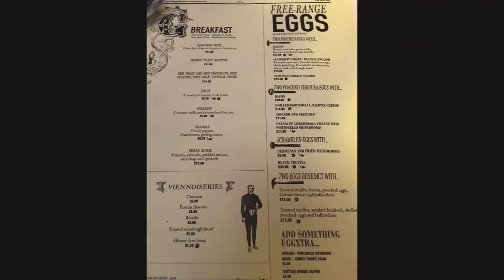Sketch London at the Glade for Breakfast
Visited a friend in England and she took me to the Glade at Sketch. Wow, what a surprise! I was very impressed at the artsy decor and the gorgeous flowers everywhere. The food was also fabulous and they also serve afternoon tea in The Gallery.  If tea is not your thing, then try a cocktail in the Parlour.